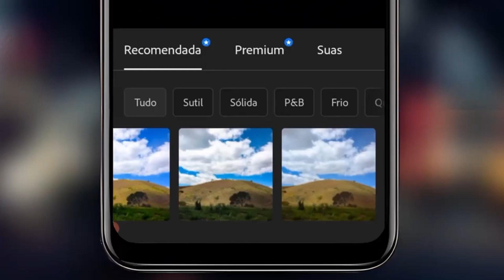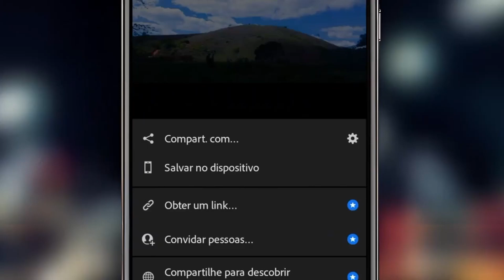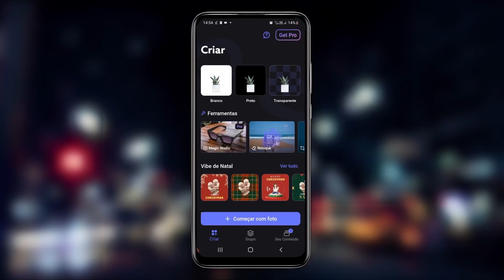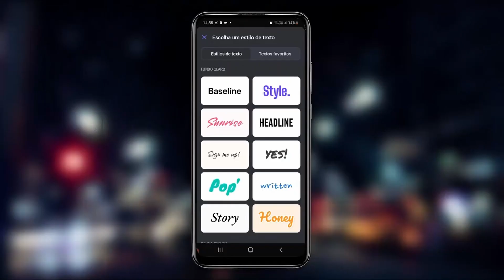MELHORES APPS para EDITAR FOTOS em 2023 - como editar fotos no celular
- NOVO! MELHORES apps p/ EDITAR FOTOS em 2023 - melhores aplicativos de editar foto no celular

Qual é o melhor aplicativo para editar fotos no celular? Hoje em dia se tornou fundamental saber editar fotos que você tira no seu ar o mesmo numa câmera profissional. Pois apesar de uma excelente qualidade viva a maior parte das fotos precisam de edição e portanto, é necessário ter-se conhecimento de ferramentas utilizadas para editar fotos e também as técnicas necessárias para melhorar a qualidade das fotos.

Por isso trazemos hoje os melhores aplicativos para você editar foto no seu celular todos os aplicativos de edição mencionados são gratuitos e podem ser utilizados para editar fotos da maneira que você quiser.

VERSÍCULO PARA MEDITAÇÃO:
Disse-lhe Jesus: Eu sou o caminho, e a verdade e a vida; ninguém vem ao Pai, senão por mim. João 14:6

🔎 Termos Relacionados:
- melhores app para editar foto
- melhor app para editar foto android
- apps para editar foto no iphone
- aplicativos para editar foto no celular
- app para editar foto
- melhor app para editar foto
- aplicativo para editar foto
- melhor aplicativo para editar foto
- aplicativos para editar foto no iphone
melhor aplicativo para edição de fotos

Tem alguma sugestão? Sua opnião é muito bem vinda!